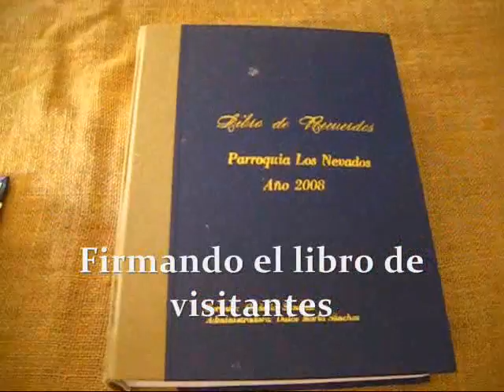LOS NEVADOS - MERIDA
Excursión a Los Nevados, Mérida, con el Centro Excursionista Caracas, del 5 al 7-3-2011